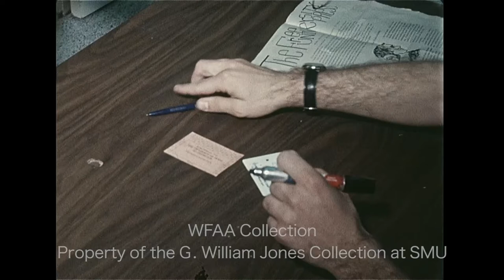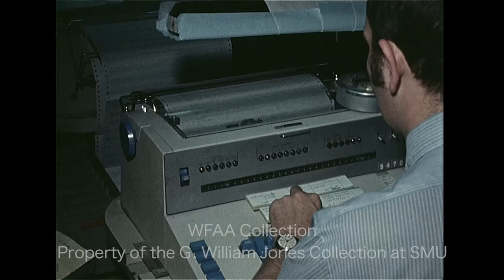WFAA - March 20 - 23, 1970 Part 4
0:00, 4:07 - (March 23, 1970) W. V. “Bud” Fox, chief of the Federal Aviation Administration’s (FAA) Air Route Traffic Control Center discusses the Federal Aviation Administration’s implementation of a new computerized system to aid air traffic controllers; the new Air Route Traffic Control Center in Euless, Texas is shown, with banks of computers and FAA employees; one man is seen sitting at a teletype machine with “flight strips,” the essential information tools for controllers which previously had to be prepared manually and were subject to human error.

1:27 - (March 23, 1970) College students gather outside the E. H. Hereford Student Center at the University of Texas at Arlington (UTA); inside, students vote on whether to change the school mascot from the controversial Confederate-themed “Rebels” to the “Mavericks”(the Rebels name was retained) (Silent).

2:11 - (March 23, 1970) Henry J. Graeser, Dallas Water Utilities director, says that necessary improvements and upgrades to water treatment plants are needed throughout the state.

3:31 - (March 23, 1970) Aftermath of the crash of a private plane which went down near Mexia, Texas; the two occupants – Richard Boydstun and Jimmy Walton, employees of the Associated Press in Dallas – survived the crash (Silent).

3:35 - (March 23, 1970) The body of Bobby Joe Steele was found floating in a Trinity River slough off the 1400 block of Regal Row in Dallas; Sparkman-Hillcrest ambulance attendants are seen removing the body from the river bank and loading the stretcher into the ambulance (Silent).

4:53 - (March 23, 1970) Dr. Percy E. Luecke Jr. tells a reporter that he appeared before the Dallas City Council to inform them that a special committee has been formed by the Dallas Community Action (DCA) board to make recommendations regarding the ongoing controversy of the War on Poverty office; Dr. Luecke, as chairman of this newly formed committee, says that he hopes to be able to make a report to the board by the latter half of the week.

5:14 - A meeting of the Dallas County Commissioners Court with commissioners Jim Tyson, John Whittington, and Mel Price present (Silent).

5:49 - (March 23, 1970) U.S. Rep. George H. W. Bush talks about his U.S. Senate campaign at a press conference at the Sheraton Dallas hotel; he hopes that his position on various reform issues will attract young voters whom he asserts want change; Bush is in Dallas to name officials of his Dallas County campaign office; Phil Reynolds reporting.

6:27 - (March 23, 1979) WFAA reporter Tommy Ayres updates his investigation into irregularities within the government workings of Sulphur Springs, Texas, a report which he says led to the city’s attempt to get him fired; Ayres says that irregularities persist but that the FBI has recently begun their own investigation into misappropriation of federal funds and mail fraud; the Hopkins County Courthouse and the Sulphur Springs State Bank are seen as Ayres reports.